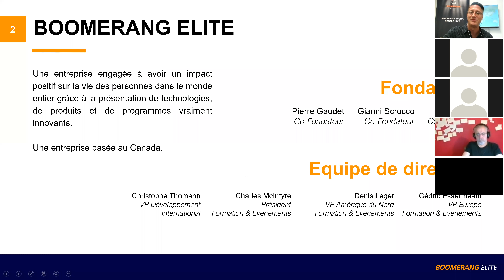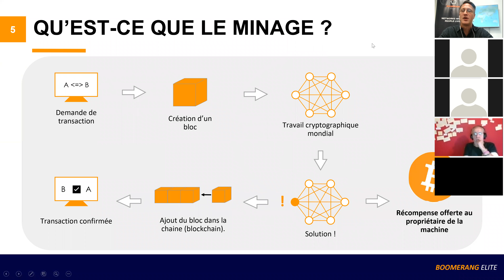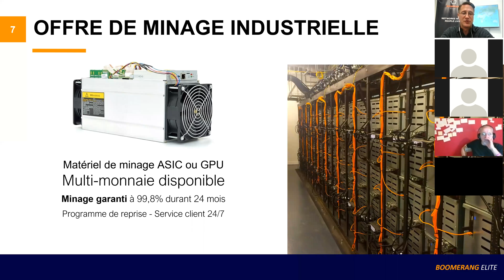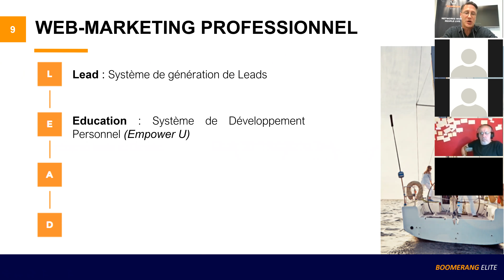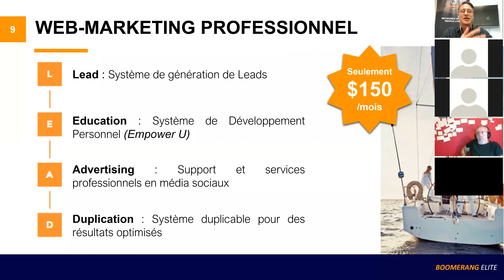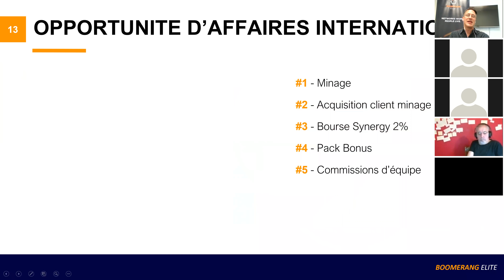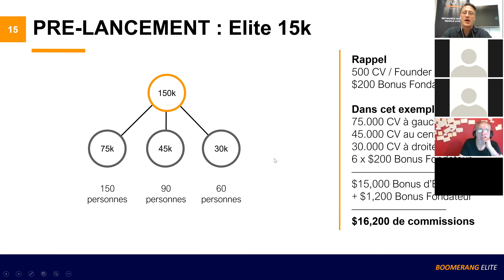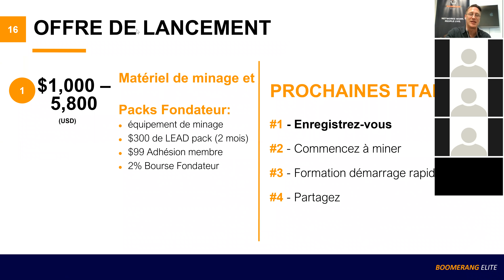Opportunité BOOMERANG ELITE